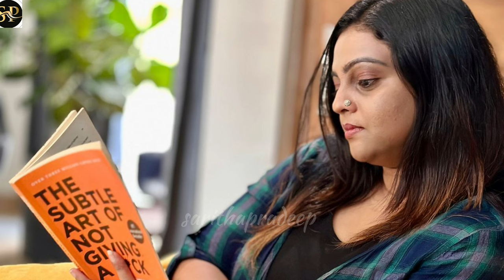താൻ ജോലിയ്ക്ക് പോകുന്നതും ആസമയത്ത് ഇളയ മകൾ കമല തടയുന്നതുമാണ് വീഡിയോയിലുള്ളത്.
താൻ ജോലിയ്ക്ക് പോകുന്നതും ആ
സമയത്ത് ഇളയ മകൾ കമല
തടയുന്നതുമാണ് വീഡിയോയിലുള്ളത്. വാതിലിന് കുറുകെ നിൽക്കുന്ന കമലയോട് അമ്മ ജോലിയ്ക്ക് പോവുകയാണെന്നും പെട്ടെന്ന് തിരിച്ചു വരാമെന്നെല്ലാം അശ്വതി പറയുന്നുണ്ട്. കുറച്ച് നേരം കഴിയുമ്പോൾ പോയിട്ട് വാ എന്ന് മകൾ പറയുകയും വഴി മാറിക്കൊടുക്കുകയും ചെയ്യുന്നുണ്ട്. ഇതേക്കുറിച്ചുള്ള അശ്വതിയുടെ കുറിപ്പാണ് ശ്രദ്ധ നേടുന്നത്